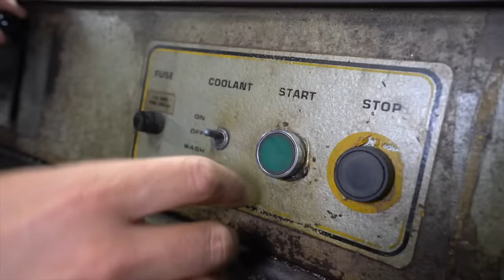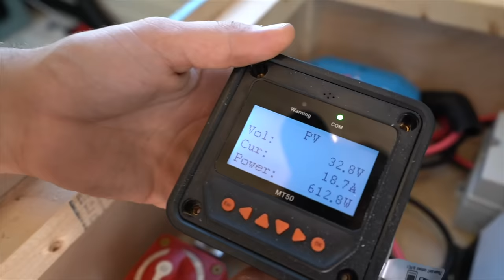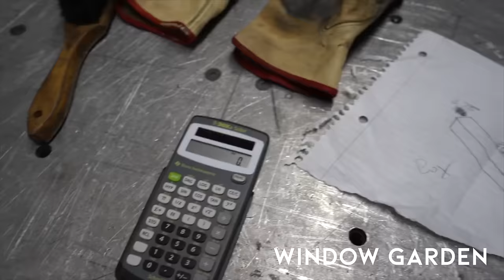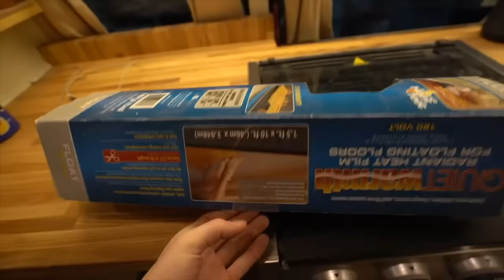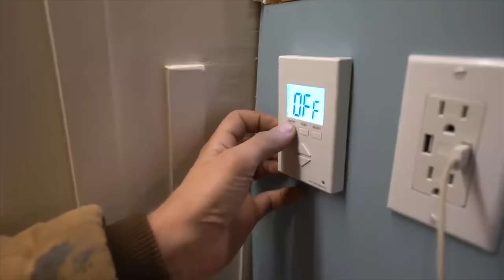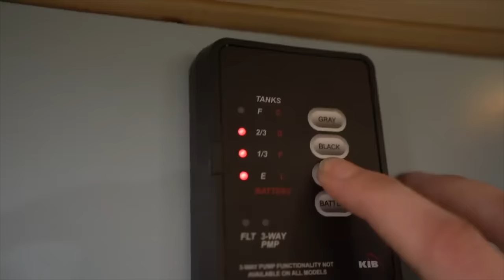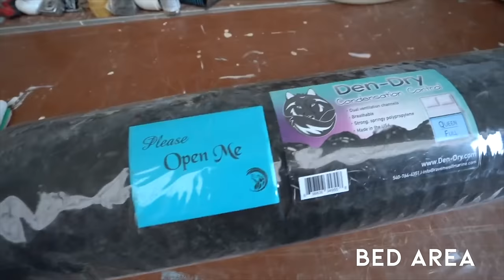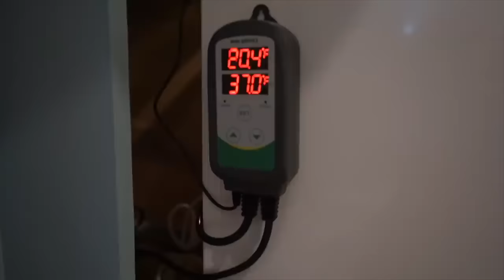Amazing Full Shuttle Bus Build Timelapse Start to Finish! Ford E350 DIY Camper Conversion!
Hello! We’re Savannah & Drew and welcome to Our Way to Roam!

🥳 Download our NEW EBOOK 'Getting Started As A Nomad (A Beginners How-To Guide For Living On The Road)'

shuttle bus build
box truck build
slow living